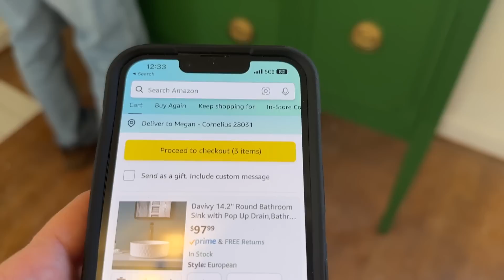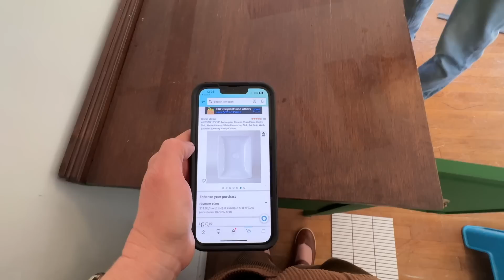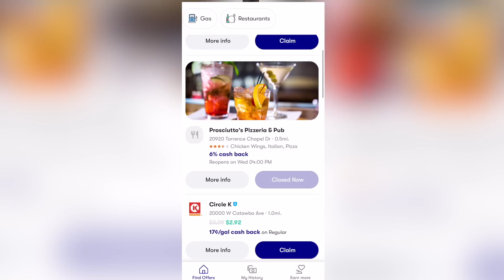IS THE BATHROOM RENOVATION FINALLY COMING TOGETHER?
to get an extra 25 cents back for every gallon on your first tank of gas.

With less than two months until our original move in date, we. are searching high and low for the finals bathroom finishes.

We are an adventuring family of 11!  We have two parents, five adopted kids from China, and four biological kids from the USA!  We love to travel, craft, cook, thrift, and otherwise enjoy life!

Mom - Megan
Dad - Mike
Elijah - 20
Daniel - 20
Esther - 18
Andrew - 17
Pearl - 15
Peter - 14
Asher - 13
Eve - 13
Jude - 9